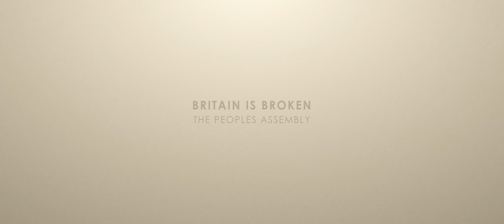The Peoples Assembly | Britain is Broken | November 2022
A short film I shot at the Peoples Assembly march in london on the 5th November 2022.

Tech Specs
Camera: BMPCC 4K
Lens: Olympus M.Zuiko ED 12-40mm F/2.8 Pro
Codec: BRAW 12:1
Post Production: Davinci Resolve for Edit and Grade